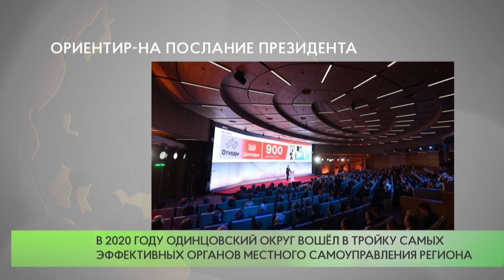Ориентир-на Послание Президента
Губернатор Московской области Андрей Воробьёв выступил с ежегодным обращением к жителям. Подвёл итоги непростого 2020 года и обозначил наиболее важные направления дальнейшего развития региона. Обратил внимание на то, что Подмосковье будет ориентироваться на Послание и поручения Президента.